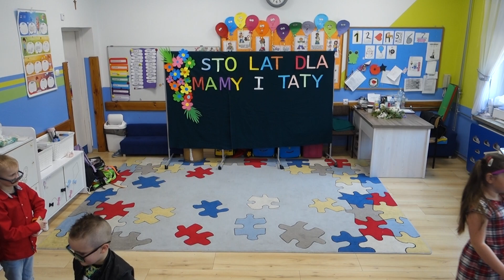Przedszkolaki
Szkoła Podstawowa w Januszówce